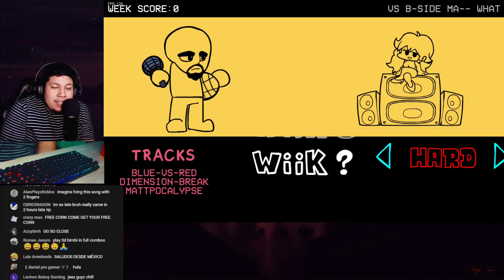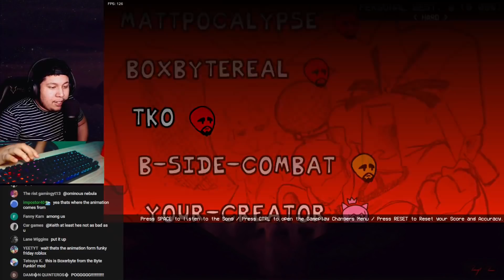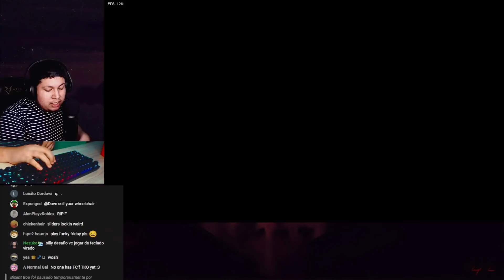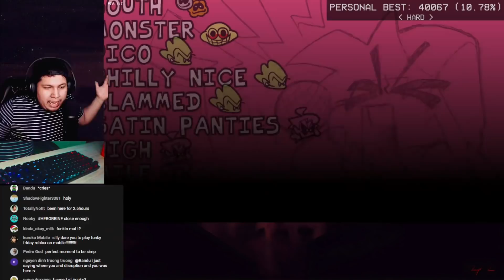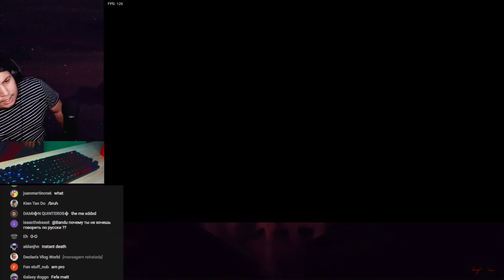MATT NO WAY HOME: FNF VS MATT B-SIDE !!!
AYO MANIP GANG! Matt is back with a new fan-made and this time we got the b-side with amazing remixes and good charting! also... we also got the most insane CROSSOVER on this mod... MATT from different universes met together on the new week! but tell me, which matt is your favourite? let me know in the comments! :D